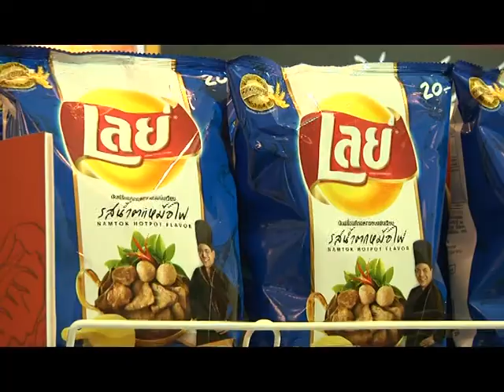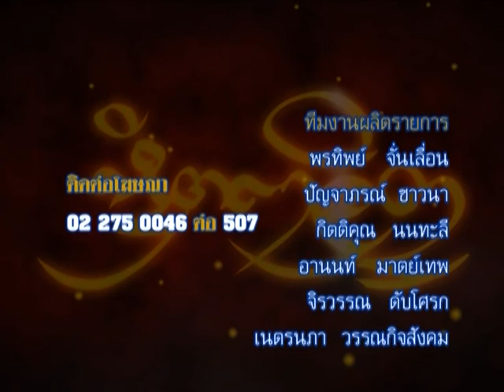รายการหัตถจิต | 29/07/58 | EP 4/4